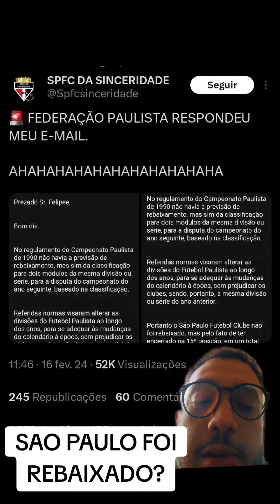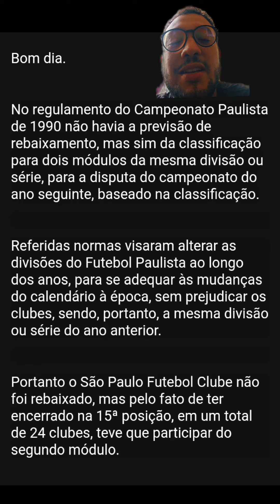SPFC FOI REBAIXADO? FPF RESPONDE